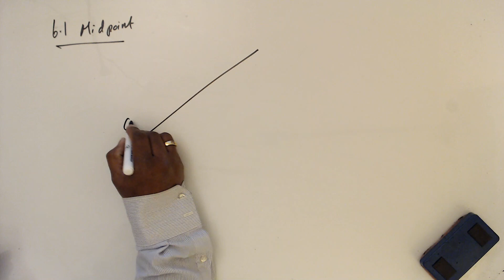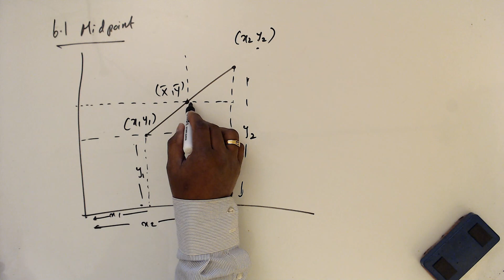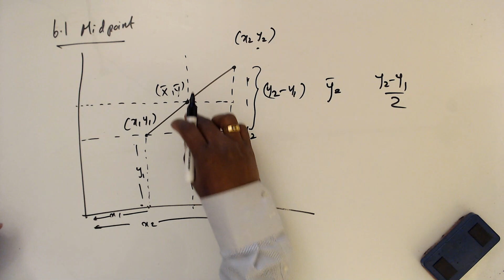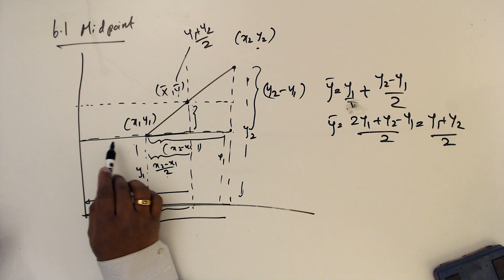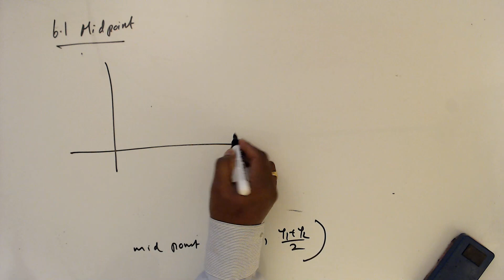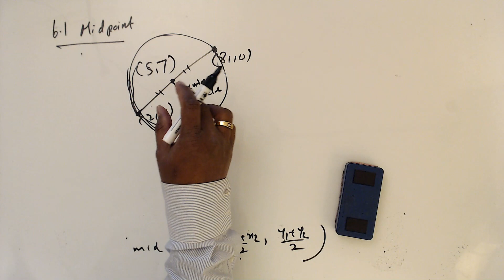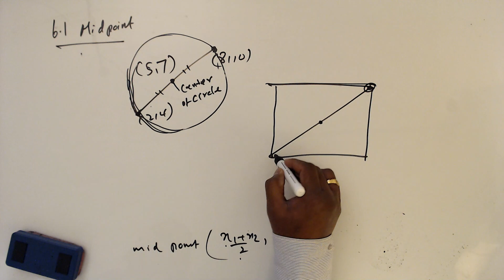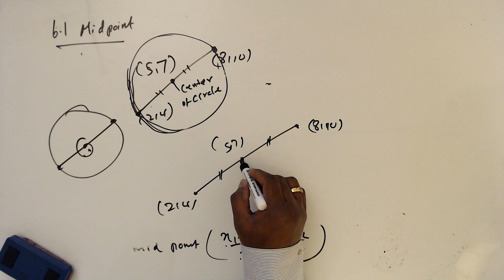Maths AS Level-Edexcel Pure Maths Chapter 6 – Circle 6 1 Discussion A -( 1 )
Maths AS Level-Edexcel Pure Maths  Chapter 6 – Circle  6 1 Discussion  A